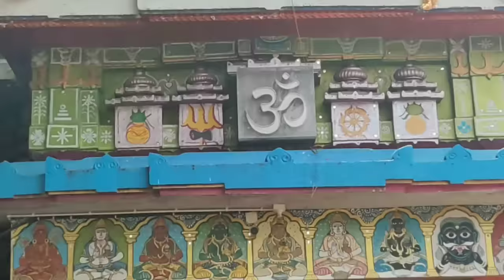ಪುರಿಜಗನ್ನಾಥ ಪ್ರಸಾದ ನೈವೇದ್ಯ ಜನ್ಮಾಂತರದ ಪಾಪಪರಿಹಾರ ಭಗವಂತನ ದರ್ಶನದಿಂ puri jagannath darshan information